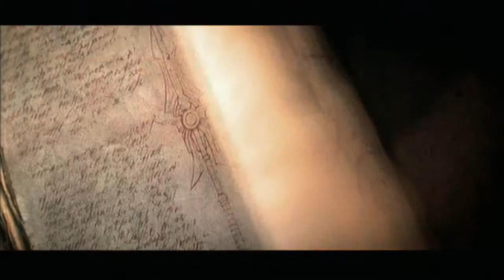Let´s Play Diablo 3 (German) PT.26 Die Rettungsaktion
Publisher und Produktion von Diablo 3 : Blizzard Entertainment

Gespielt von: CrazyMemphis84
Gespielt auf : Xbox 360
Charakterklasse : Mönch
Schwierigkeitsgrad : Normal